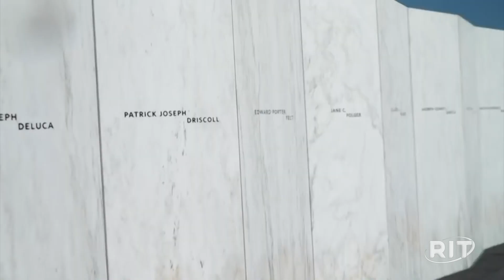“Guerra contra o terror” matou mais de 4,5 mi desde o 11 de setembro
Levantamento da Brown University aponta que, desse total, cerca de 3,6 milhões morreram por efeitos provocados pelas guerras como fome e doenças; mais de 36 milhões foram deslocados de suas casas no período.